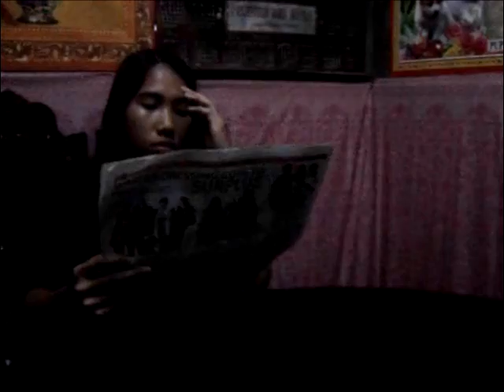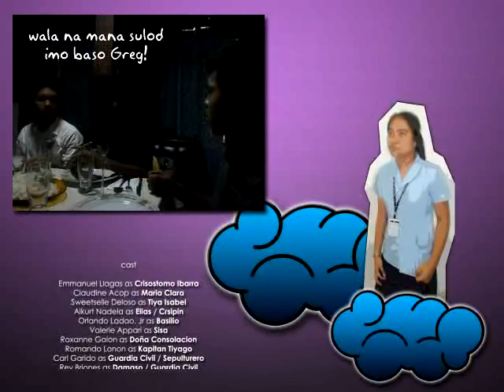COE - 1E - C5 (Group 1)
Cinematography

A COE-1E-C5 (GRP1) version of Noli Me Tangere

as directed by: Romando Lonon Jr
audio and visual effects by: Romando Lonon Jr
script writers: Sweeteselle Deloso
                         Anne Therese Galito
Ass. Director: Jane Hazel Timario

-cast-

Emmanuel Llagas - Crisostomo Ibarra
Claudine Acop - Maria Clara
Sweetselle Deloso - Tiya Isabel
Romando Lonon - Kapitan Tiago
Michelle Von Tilos - Dona Victorina
Roxanne Galon - Dona Consolacion
Valerie Appari - Sisa
Orlando Ladao Jr - Basilio
Alkurt Nadela - Crispin/Elias
Gregorio Urgel - Pedro/Pablo
Arjay Villagonzalo - Sakristan Mayor/Ibarra
Rey Briones - Guardia Civil/Damaso
Carl Garido - Sarhento/Sepultorero/Guardia Civil
Ralph Padero - Tenyene Guevarra
Michael Alagon - Padre Damaso
Mae Ann Baculio - Kaibigan ni Dona Consolacion

Katulong - Anne Therese Galito
                   Sheeny Balingit
                    Valirie A

-TNX- Guyz!